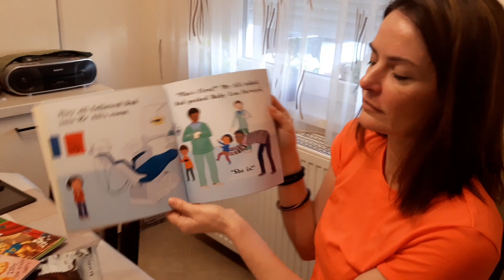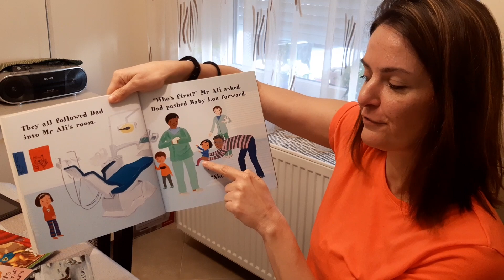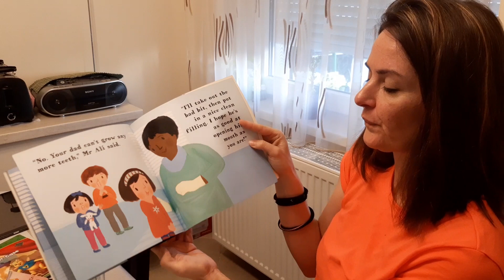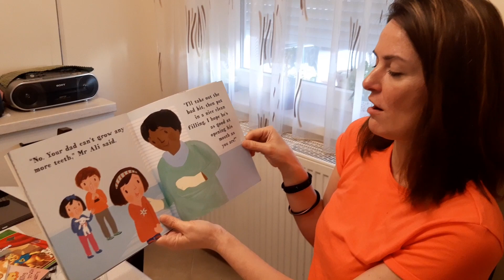Nova read-aloud sessions: Going to the dentist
Dear Nova community, today we are sharing with you our #4 session of read-aloud video stories for our youngest members. Today we are reading the book titled: 'Going to the Dentist'. Enjoy.